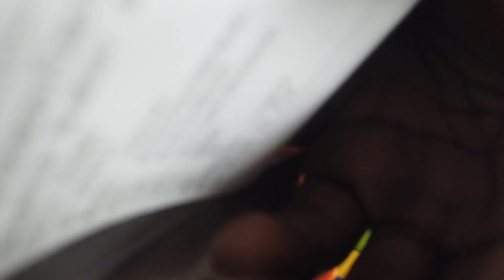2KMonopoly - Summer Nights In Vegas (Official Music Video)